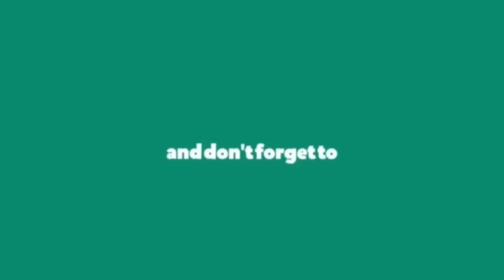How to reduce breast size ll 3 Easy exercises to reduce breast size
Hi friends I will show you 3 Easy exercises to reduce breast size.
Please do little warm up before starting and take 10 sec break in every exercises.
Do these exercises everyday for 3 days to see results.

Warning: Before starting any exercises please consult your doctor. If you suffer from any illnesss please take permission from your doctor and go ahead. We are not responsible for any injury or harm caused due the exercises shared on this channel.

Tripod I Use